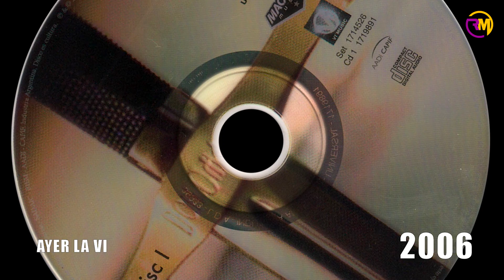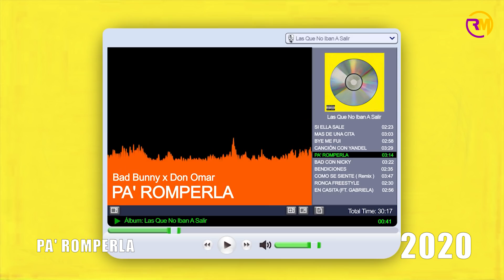DON OMAR | ¿CÓMO se CONVIRTIÓ en el REY?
Don Omar canta por primera vez de manera profesional en el año 1996 junto a Osito para la Producción cristiana titulada Génesis en el tema Juan.
En 1999, se da su debut en una producción de Reggaetón secular, titulada The Cream 4: El Día del juicio, en el tema titulado Instinto Criminal a dúo con MC Yaga del dúo Yaga & Mackie.
En 2001 forma un dúo con Yanuri y participan en varias producciones como The Cream Hit's: Lirical Majestic con el tema suena la Music
En solitario, Don Omar también participa ese año en otras producciones como Warriors 3: Los Magníficos con el tema El deseo.
El 2 de abril de 2002 es parte del primer álbum recopilatorio de Héctor el Father titulado The Godfather con el tema Dejala
El 5 de noviembre participa en el álbum a la reconquista de Héctor & Tito con los temas Caserio, Sientan el Rantantan y De Niña a Mujer
Después participa en el álbum MVP con el tema Dale Don Dale con el que alcanzó el éxito internacional.
En 2003 Don Omar es parte de la Historia Live primer álbum en vivo del dúo Héctor & Tito, aparece en el DVD de esta producción con los temas Baila Morena y Amor de Colegio.
Después aparece en los Los Homerun-Es de Yankee, Vol. 1 con el tema Gata Gánster
Así mismo es parte de la producción Gargolas Vol. 4 con el tema, lamento de una gárgola también conocido como Luna.
El 17 de junio publica su primer álbum de estudio titulado THE LAST DON donde nos presenta temas como Dile y Aunque te fuiste.
Cierra el 2003 participando en la producción Blin Blin Vol.1 con el tema Yo Puedo con todos.
El 8 de julio de 2004 lanza The Last don Live donde se incluye el tema Pobre Diabla
Después participa en Chosen Few – El documental con el tema Reggaetón Latino
El 9 de noviembre colabora en el álbum producido por Eliel, El que habla con las manos, en el tema Ronca junto a Héctor el Father y Zion
El 26 de abril de 2005 lanza el álbum recopilatorio los Bandoleros donde se incluyen los temas Bandoleros en colaboración con Tego Calderón y el tema Donqueo.
El mismo mes sale a la luz el álbum God’s Project quinto álbum de estudio del grupo Aventura donde Don Omar colabora en el tema Ella y Yo.
El 14 de junio aparece en el álbum presentado por Héctor “El Bambino” y Naldo, Sangre Nueva, en el tema Sacala
El año 2006 Don Omar lo arranca lanzando el 23 de mayo su segundo álbum de estudio titulado KING OF KINGS de donde destacan los temas Angelito, Conteo Y Salió el sol
El 7 de noviembre es parte de la producción Los Vaqueros, primer y único álbum de estudio de la compañía de reguetón W&Y Récords. En esta producción participa con el tema Nadie como tu
el 21 de noviembre lanza Los Bandoleros Reloaded donde se incluye el tema MySpace en colaboración con Wisin & Yandel
Y cierra el año 2006 lanzado el 19 de diciembre King of Kings: Armageddon Edition, la reedición del álbum King of Kings y donde se incluyen temas inéditos como Ayer la vi y Adiós.
El 27 de marzo de 2007 don Omar lanza el álbum compilatorio el Pentágono donde se incluyo el tema Calm My Nerves
El 23 de octubre lanza su segundo álbum en directo titulado King of Kings: Live donde se incluyo el sencillo promocional Canción de amor
El 28 de abril de 2009 lanza IDON su tercer álbum de estudio y donde se incluyen temas como Virtual Diva y Sexy Robótica
El 29 de octubre lanza el tema Hasta Abajo que fue presentado como el primer sencillo de la producción Meet the Orphans y del cual Se realizó un remix junto a Daddy Yankee.
El 16 de noviembre de 2010 se lanza MEET THE ORPHANS, cuarto álbum de estudio de Don Omar y con este aparecen temas como Danza Kuduro y Taboo.
El 10 de febrero de 2011 Don Omar lanza el tema Dutty Love, en colaboración de Natty Natasha el cual se presentó como el primer sencillo de la producción titulada Meet the Orphans 2: New Generation
Y el 17 de diciembre lanza el sencillo Ella no sigue modas, en colaboración con Juan Magan
El 1 de mayo de 2012 se lanza oficialmente el quinto álbum de estudio de Don Omar, MEET THE ORPHANS 2: NEW GENERATION de donde se desprende el sencillo Zumba
Y el 21 de diciembre publica el sencillo Hasta que salga el sol
En el año 2014 se lanzaron 2 temas nuevos que iban a ser parte del próximo álbum de estudio de Don Omar, los temas fueron Guaya Guaya publicado el 12 de junio y Soledad publicado el 21 de octubre.
El 16 de junio de 2015 se publica THE LAST DON II, sexto álbum de estudio de Don Omar y del que se desprenden temas como Perdido en tus ojos y Te recordaré bailando
En noviembre de 2016 se publica la versión remasterizada de King of Kings, donde se incluye un nuevo sencillo, titulado «Te quiero pa' mi», con la participación del dúo Zion & Lennox.